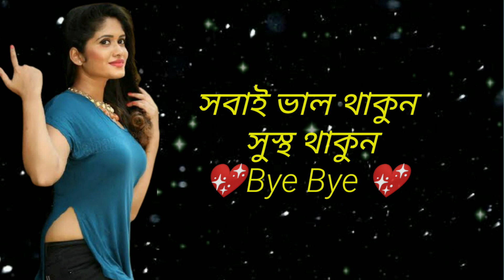ছেলেদের এই অভ্যাসটি দেখলে যে কোন মেয়ে প্রেমে পড়ে যায়/সহজে মেয়ে পটানোর গোপন কৌশল/Meye potanor Tip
ছেলেদের এই অভ্যাসটি দেখলে যে কোন মেয়ে প্রেমে পড়ে যায়/সহজে মেয়ে পটানোর গোপন কৌশল/Meye potanor Tips